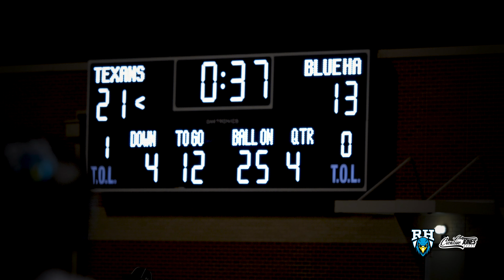Rock Hill vs Justin Northwest